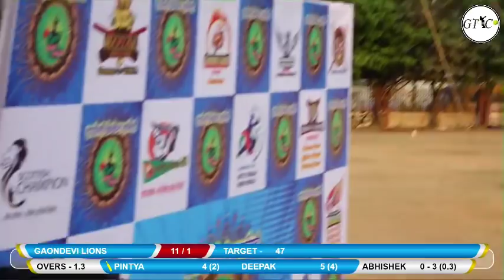GAONDEVI LIONS VS JOLLY CRICKETERS FULL MATCH AT DAPOLI PREMIER LEAGUE 2019 I MUMBAI I